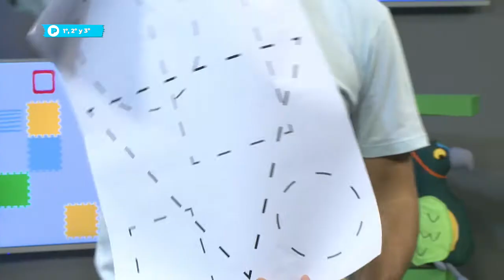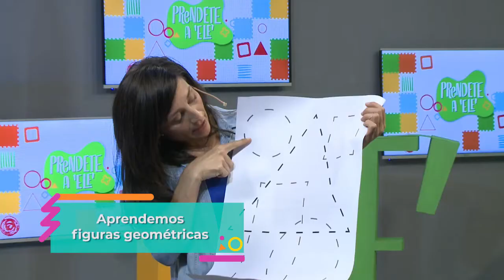Prendete a 'ELE' - Primaria - Programa 5 - Bloque 1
Compartimos nuestro programa de TV - Prendete a 'ELE' - Nivel Primario 1er Ciclo. Podés vernos de Lunes a Viernes a las 9:00 y 15:30